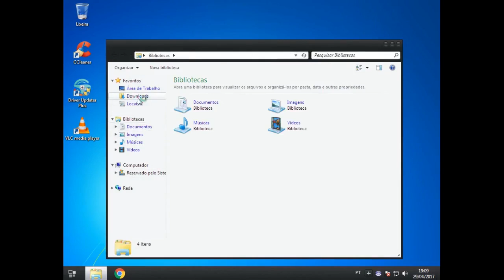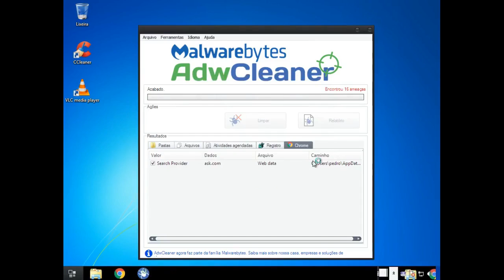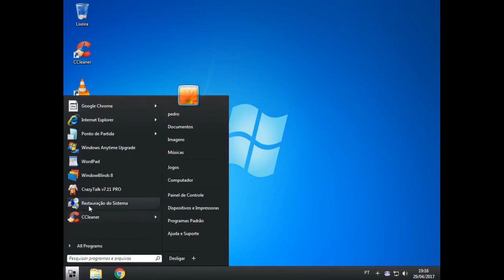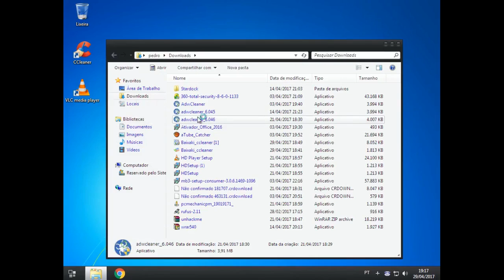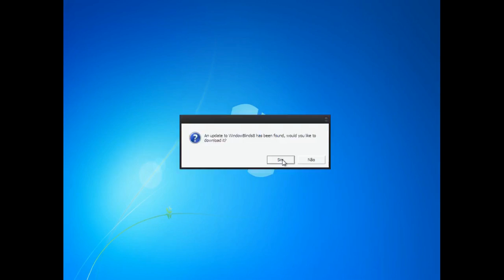remover swapgame.net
veja como remover de uma forma muito simples. basta usar esse programa e executar e pronto pc limpo de novo!